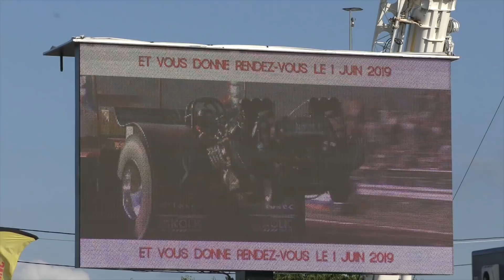Bernay 2018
light modified Bernay 2018